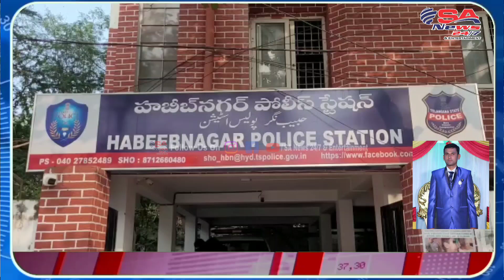Zalim Sohar Ne Triple Talaq Dekr Dusri Shaadi Krli | Jehaz Lekr Pheli Biwi Ko Ghr Se Nikaldiye